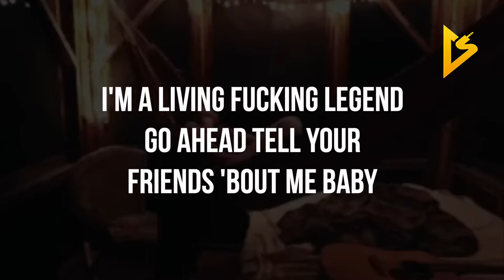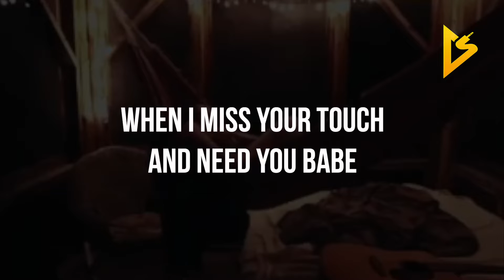Buck Slenderly - SONGS2GETDRUNK2 (prod. by Benstar) (Lyric Video)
• Follow Buck Slenderly on Social Media •